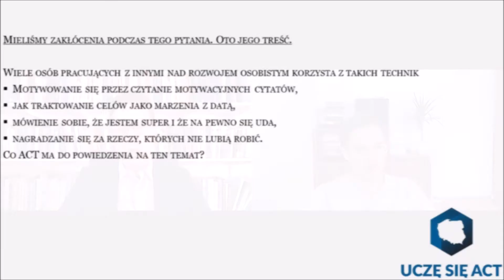Frank Bond, wywiad cz. III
Zapraszamy na warsztat prof. Franka Bonda "Bazujące na dowodach naukowych wytyczne dla wyższej produktywności i jakości życia w pracy: Praktyczne ujęcie na podstawie badań ACT oraz interwencji w organizacjach", który odbędzie się 30-31 marca 2019 w Warszawie.